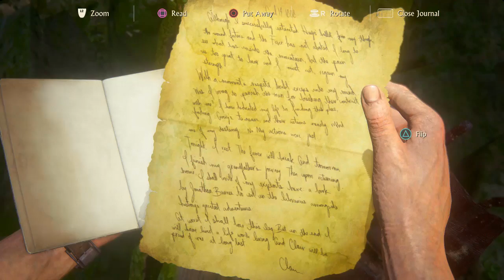Anija e piratve -Uncharted 4 - SHQIP - #11